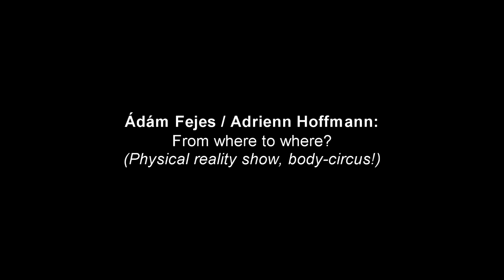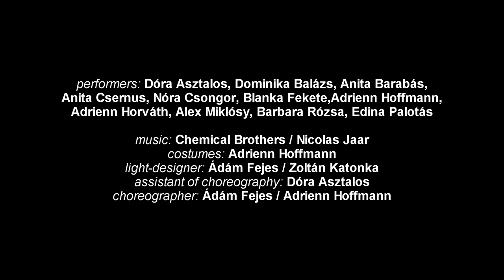Mu Terminal Dance Company - From where to where?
premier: 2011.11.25. Mu Theater Budapest
choreographer: Adrienn Hoffmann / Adam Fejes
performers: Adrienn Hoffmann, Adrienn Horvath, Alex Miklosy, Anita Barabás, Anita Csernus, Barbara Rozsa, Blanka Fekete, Dominika Balazs, Dora Asztalos, Edina Palotas, Nora Csongor.

supporters: terminal foundation, nka, emmi, mu theater, icd 2000 kft., ar-ter herbahod kft.